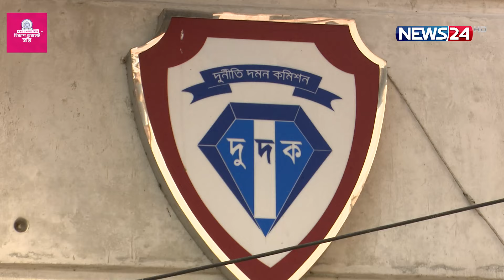দুদকে লম্বা হচ্ছে আওয়ামী দুর্নীতিবাজ এমপি-মন্ত্রীর তালিকা | Awami League | Dudok | News24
NEWS24 Team